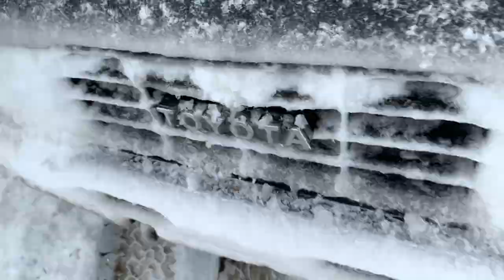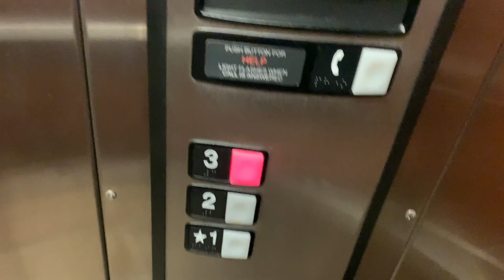Henrys Ranger Adventure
Henry finally found himself a daily! Sry this videos are at little out of order, haha bare with us we will be back to our normal content soon!!!